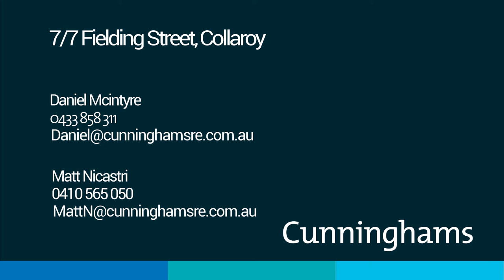7/7 Fielding Street, Collaroy│Matt Nicastri│Daniel Mcintyre│Cunninghams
Easy Beachside Living in Boutique Block

Imagine having one of the best beaches and a string of cafes, restaurants and shops less than 150 metres from your front door, while living in a boutique block that offers everything you possibly need. Imagine no more, this perfect first home or investment ticks so many boxes, it's a no-brainer buy!

Set in a nicely maintained and solid building, this 2-bedroom elevated apartment offers bright and breezy interiors and a functional floorplan that delivers comfortable living. The combined living and dining flows out to a balcony where café style dining can be enjoyed or after a day at the beach, it's the perfect spot to shake off the sand and pull up a chair to chill.

The kitchen, with electric cooktop, provides plenty of cupboard space and connects well to the living/dining area, while the bathroom with separate shower and bath is well proportioned. Both are well presented and offer up a clean colour pallet.

When it comes time to retreat, two good sized bedrooms, both with mirrored built in robes, are private and light-filled and feature ceiling fans.

No matter the season, you'll be able to enjoy the sea breezes that permeate throughout this home as well as the leafy outlook on offer from the living area. With a LUG and an external private laundry room, this home delivers on all the essentials, and commuting is made easy with the B-line bus service practically on your doorstep.

Sizes: Internal incl. balcony 54.1 sqm
            External laundry 3.9 sqm
            Lock Up Garage 18 sqm
            Total 76 sqm
Water Rates: Approx. $172 pq
Council Rates: Approx. $339 pq
Strata Levies: Approx. $797 pq

Cunninghams make no representations to the accuracy of the information provided by our vendors. Interested parties should conduct their own due diligence in relation to each property they are considering purchasing. All photographs, maps and images are representative only, for marketing purposes.